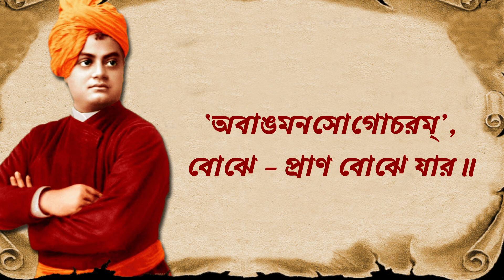নাহি সূর্য নাহি জ্যোতি | Nahi Surjo Nahi Jyoti | Swami Vivekananda Songs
Titli Studio Production
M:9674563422